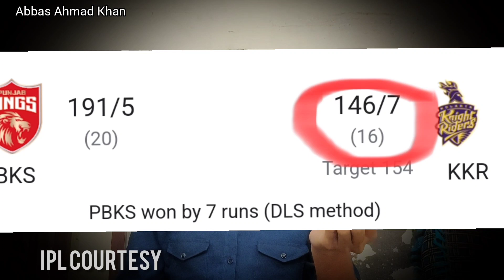Sub Kuch PSL jesa ho Raha hai | Ipl courtesy | criComedy